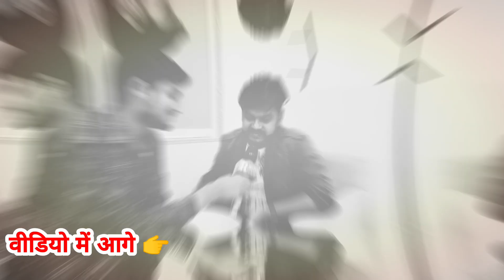Vijay Chauhan का जबरदस्त इंटरव्यू ! Khesari Lal Yadav और Pawan Singh के साथ बड़ा धमाका !